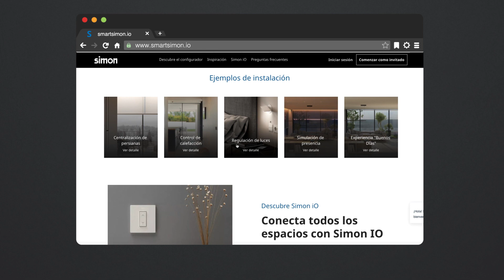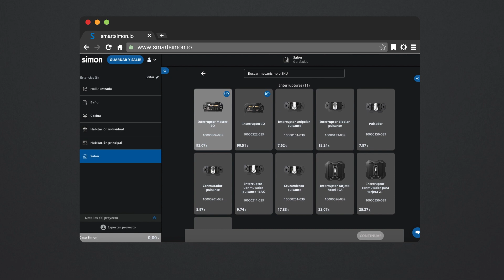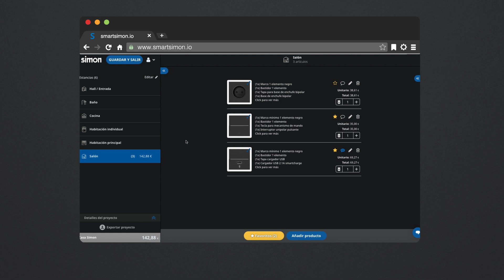Simon MiO 2023 [ESP]